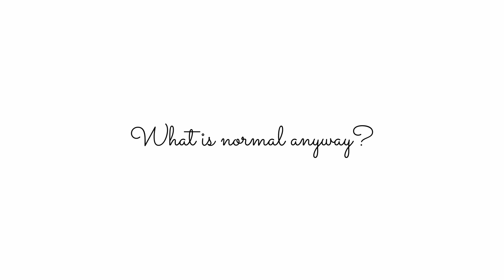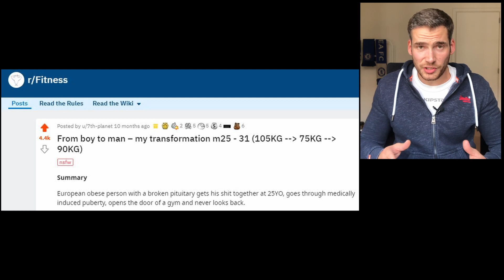My fitness transformation – How gym saved my life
This is the third part of my fitness transformation. I went through puberty in my late twenties and going to the gym saved my life. Fitness was the tool I needed for my comeback story.

It all started by opening the door of a gym for the first time, I could have never imagined how many other doors that would open for me.

My Captain America transformation part 3

0:00 – Intro
1:49 – Why I hated sport
2:51 – How I got into a gym
4:14 – Nothing came easy
6:24 – Gym saved my life
7:48 – Evolution starting point
8:44 – Evolution first months
10:00 – Evolution 9 months
11:13 – Evolution 1 – 1,5 years
12:38 – Evolution 2,5 - 4 years
13:56 – Rookie mistakes & PPL
16:12 – Why did fitness become inevitable
17:22 – Scars